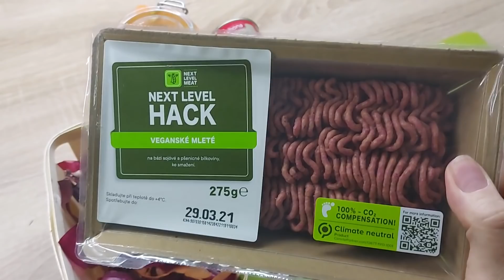Vlog 71/21 - mluvím, jím a tvořím